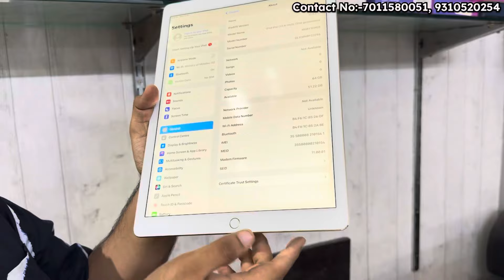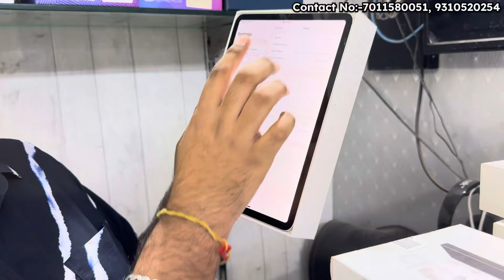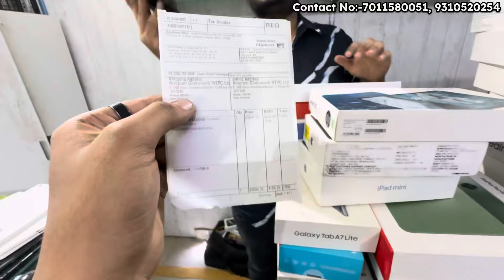Cheapest iPad Market in delhi | Second Hand iPad | Wholesale/Retail | iPad / Tabs | 100% Original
Hey! Guys

Store Details

Current location : J29W+MF2 Delhi

Address: B 138 Kiran garden Street no 7 nawada near metro pillar no 725

Nearest metro station nawada

iphone iphone delhi market kolkata second hand mobile market mobile in delhi second hand mobile kolkata second hand mobile patna used iphone used mobile market in delhi

________________WARNING_______________